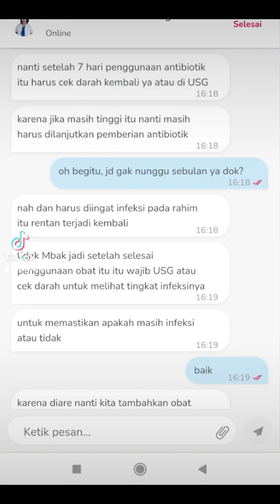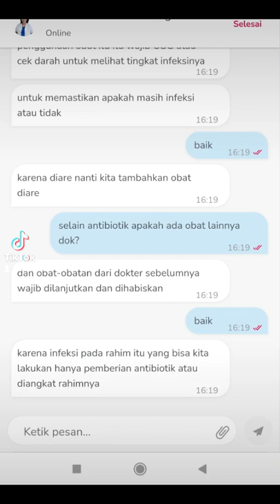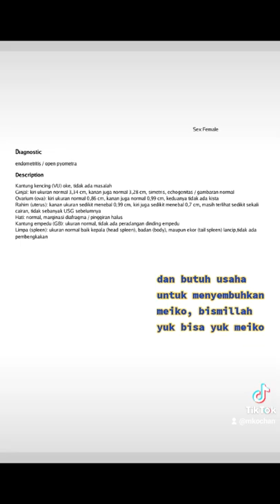PERJUANGAN MEIKO DAN MAMA PAW UNTUK MELAWAN PENYAKIT INI. BISMILLAH SEMBUH, SEHAT DAN TAMBAH GEMBIRA